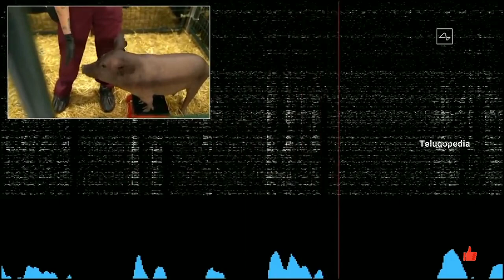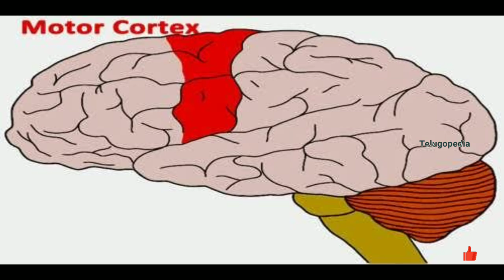Neuralink monkey playing video game with Mind TELEPATHICALLY | Neuralink Latest Experiment in Telugu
monkey neuralink pong
neural net monkey brain
neuralink monkey
monkey playing video games
neuralink technology
neuralink monkey